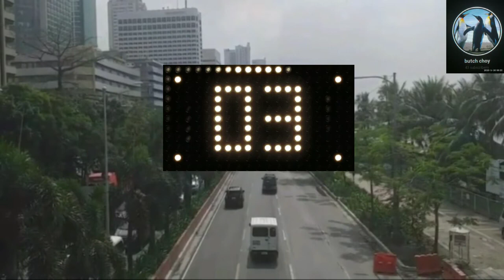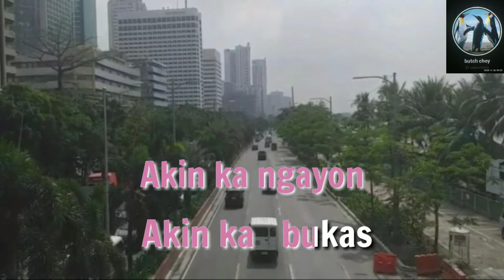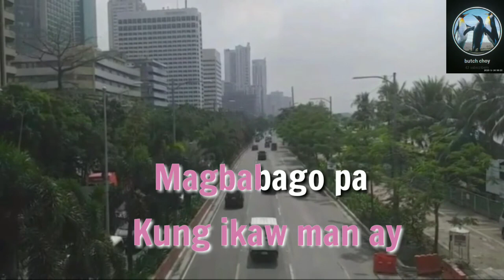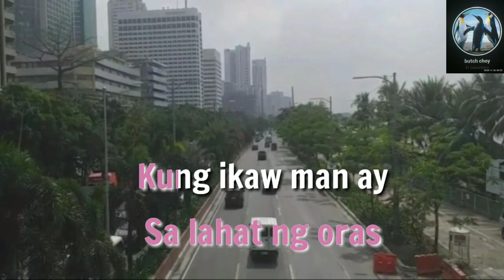Karaoke Song AKIN KA